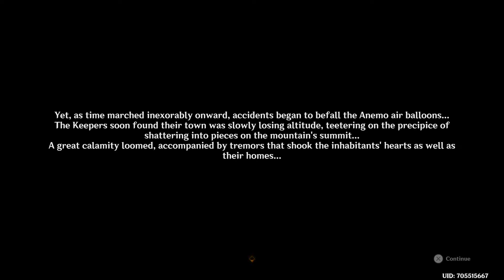Daiya's Three Day Reverie || World Quest Thinkers' Theater, Veluriyam Mirage || Genshin Impact 3.8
Daiya's Three-Day Reverie is a quest in Thinkers' Theater, Veluriyam Mirage. where you have to complete three shows.

📌 Timestamps 📌
00:00 || Unlock Quest
01:51 || Complete Three shows
02:12 ||  Listen to the announcement (The Black Nacre and the All-Devouring Kraken Quest)
04:30 || Set off on the Choo-Choo Cart
04:36 || Go to the location of the hidden treasure
05:58 || Defeat the Kraken's minions
07:04 || Set off on the Choo-Choo Cart
07:17 || Go to the location of the hidden treasure
12:04 || Meet with the sailors
12:53 || Reveal the treasure
13:13 || Go to the location of the hidden treasure
16:48 || Listen to the announcement (Petrifying Gaze Quest)
18:50 ||Go to the ancient castle
21:38 || Ride the Choo-Choo Cart to the ancient castle
22:09 || Follow the Lone Hydro Eidolon
22:29 || Use the Streaming Projector to get the key
25:53 || Open the secret chamber and get the key
25:57 || Save the Lone Hydro Eidolon
27:25 ||  Listen to the announcement (Skycastle Saviors Quest)
28:59 || Find out what's going on
32:46 || Start the Streaming Projector
34:48 || Defeat the strange enemies
36:00 || Talk to the Elder and the architect
38:53 || Go to the Broadcasting station
40:09 || Discover the truth behind the curtain